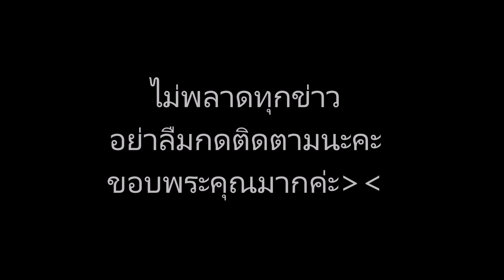ยกมือสาธุท่วมหัว คณะลูกศิษย์จัดพิธีรดน้ำดำหัว พระครูบาบุญชุ่ม ขอพรก่อนเข้าถ้ำปิดวาจา 3 ปี 3 เดือน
ข่าวดาราร้อนๆ ข่าวดาราล่าสุดวันนี้ ยกมือสาธุท่วมหัว คณะลูกศิษย์จัดพิธีรดน้ำดำหัว พระครูบาบุญชุ่ม ขอพรก่อนเข้าถ้ำปิดวาจา 3 ปี 3 เดือน